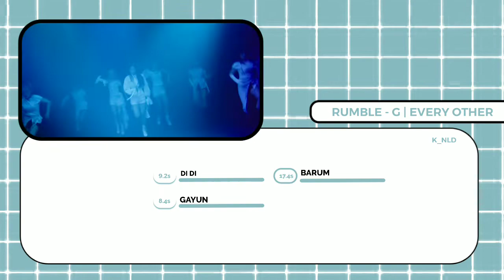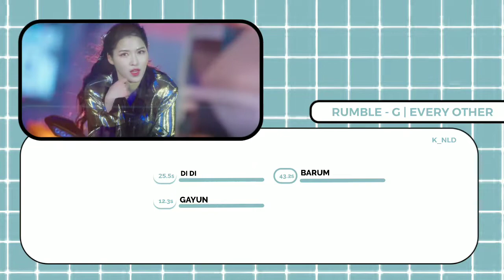[READ PIN CM 📌] RUMBLEG - EVERY OTHER (LINE DISTRIBUTION)